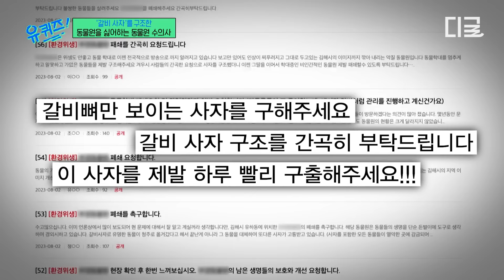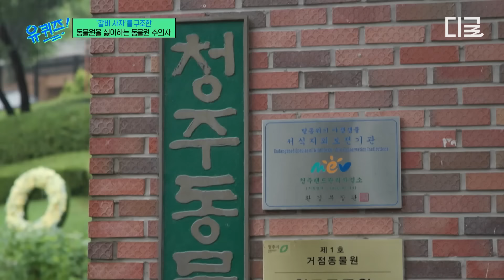[유퀴즈온더블럭] 7년간 시멘트 방에서 지낸 '갈비 사자' 바람이를 구조하다🚨 인간의 이기심에 이용당한 동물의 왕🤬